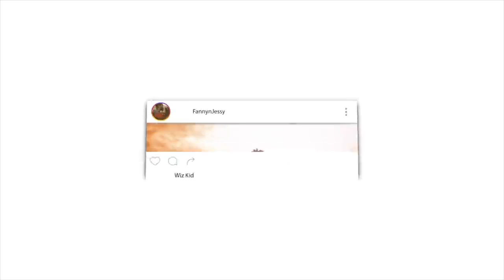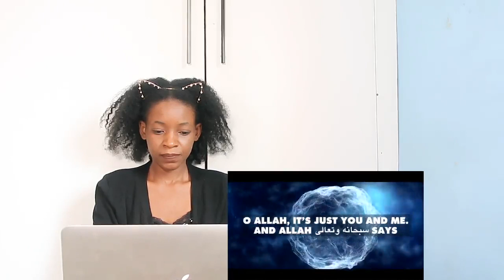[Emotional] Birth & Death Of Angel Jibreel 👼| REACTION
📖 REACTION DEFINITION:

. re·ac·tion
rēˈakSH(ə)n/
noun

Fanny&jessy
Haspolat-lefkosa,via mersin 10,Turkey (cyprus international university)
mersin, turkey,99010